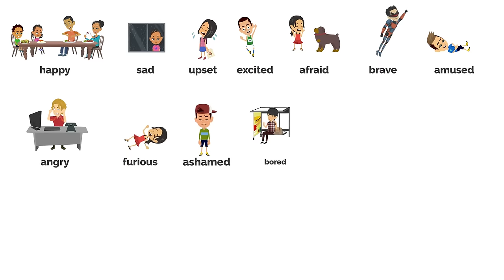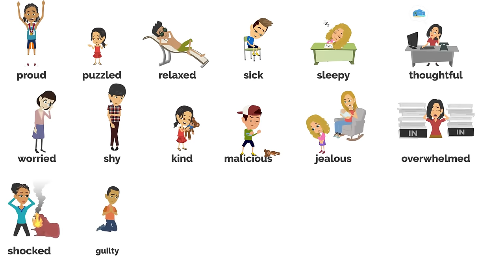Feelings and emotions vocabulary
Learn the feelings and emotions through animated pictures and scenes that help children understand feelings better and  express them correctly. The face expressions of the characters and the body movement are very helpful for children to understand the new words.